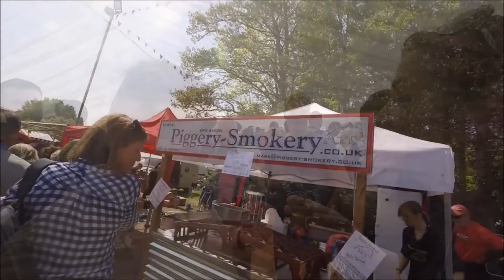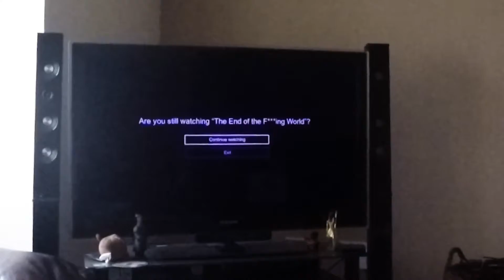Sunday binge watching TV, The End of The F***ing World and Bowling for Columbine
Relaxing Sunday, The fire is lit and TV box sets on